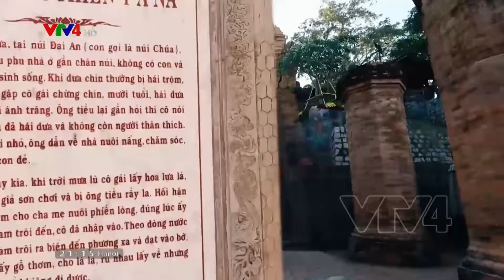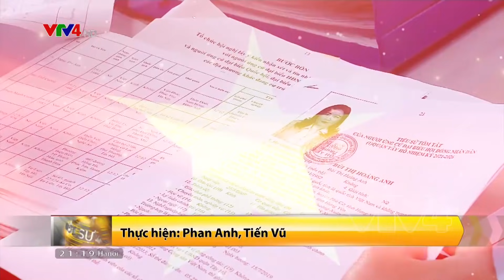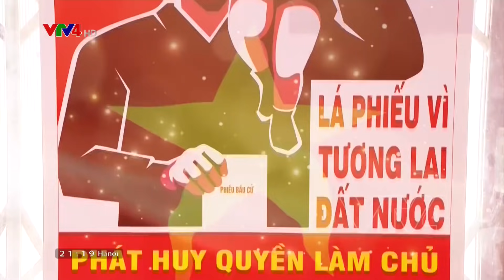Bản tin thời sự tiếng Việt 21h - 09/04/2021| VTV4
- Hết lòng phụng sự tổ quốc, nhân dân
- Đảm bảo công khai, dân chủ trong lấy ý kiến cử tri nơi cư trú
- Việt Nam chủ trì phiên họp Hội đồng bảo an Liên hợp quốc về bom mìn